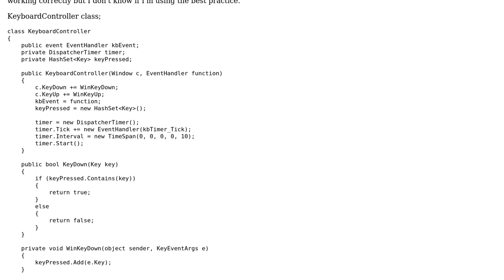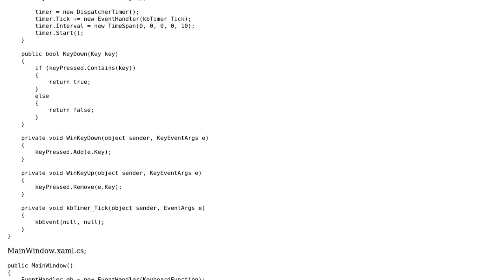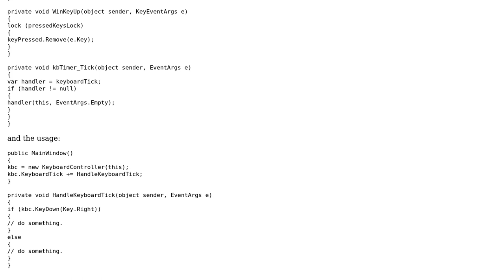Preventing keydown delay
With thanks & praise to God, and with thanks to the many people who have made this project possible! You are responsible for your own actions.